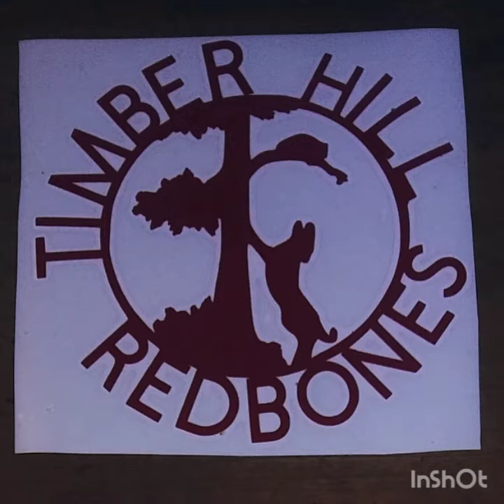FARM TRUCK FRIDAY 🚜 BURRITO MUKBANG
Fuel city is where I get my late night tacos and burritos farmtruckfriday mukbang truckbang burrito mexicanfood shoutouts finleyriverkennels fuelcity burritobang mexican mexicano if you like the content please 👍 the video and share it with everyone and subscribe to the channel it's free 😁